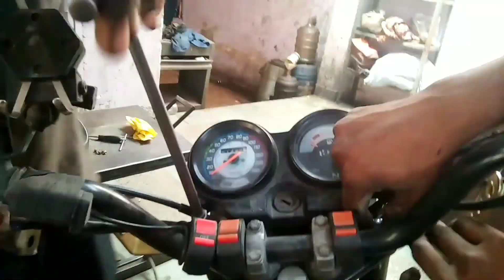Installing Harley Style Indicators in Splender